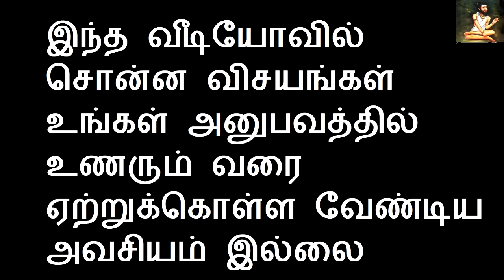சிவனின் அம்சத்தில் பிறந்த 4 ராசிக்காரர்கள் | Sattaimuni Nathar|om namah shivaya|ord shiva|aanmegam